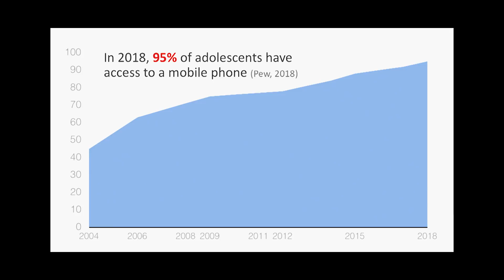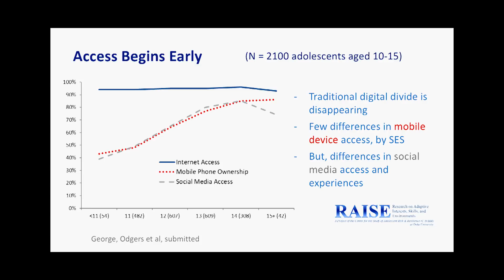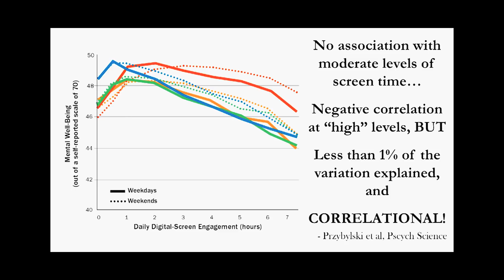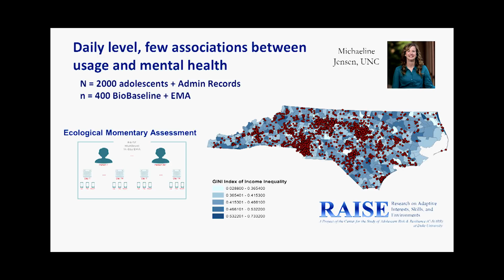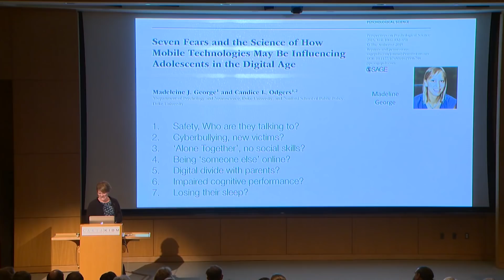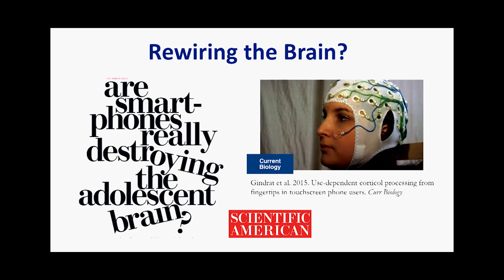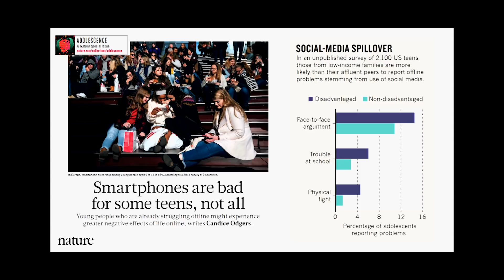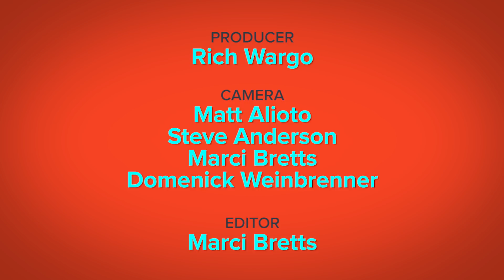CARTA:Tool Use andTechnology:Candice Odgers-Digital Technology and the Development of the Human Mind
This symposium addresses the interactive gene-culture co-evolution of the human brain with tool use and technology - ranging from simple stone tools millions of years ago to computers today. Candice Odgers, UC Irvine, shares new data describing how digital technology use relates to adolescents’ same-day emotions, behaviors, and health. Key findings regarding the effects of digital technologies on children and youth are highlighted, challenging many of the common fears regarding the influence of the digital age on developing minds. Recorded on 10/12/2018. [12/2018] [Show ID: 34196]

CARTA: Impact of Tool Use and Technology on the Evolution of the Human Mind